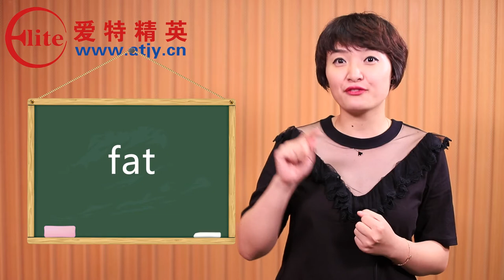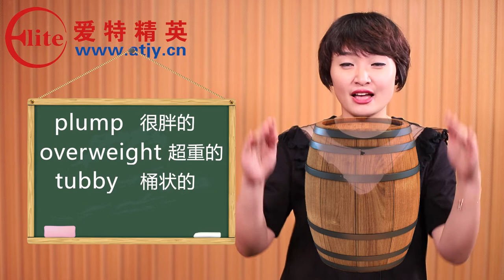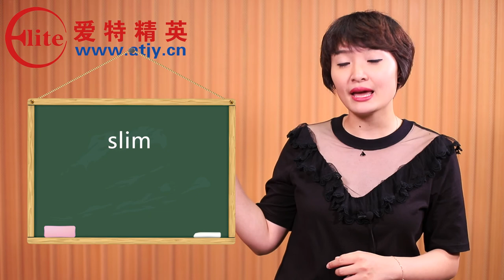周荃生存英语 聊身材# nice body#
北美生存英文 贴近生活#